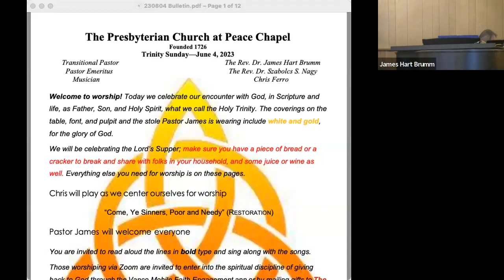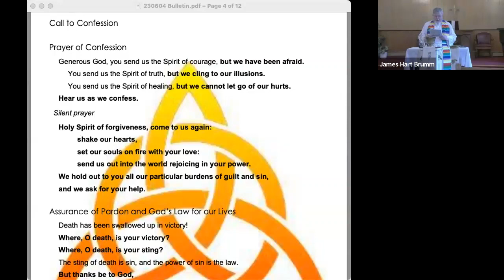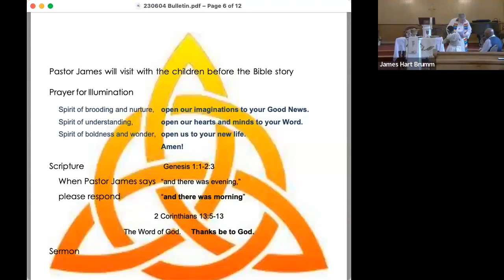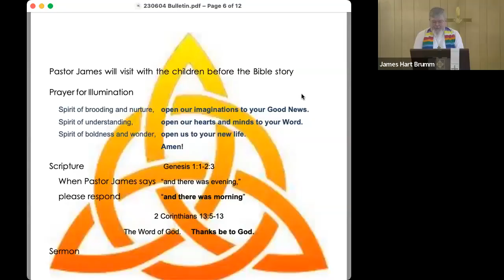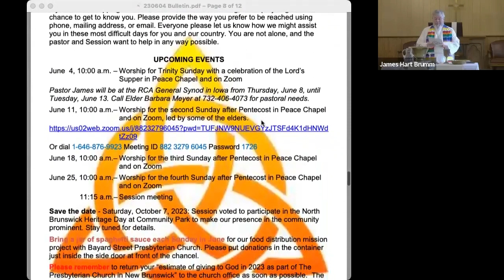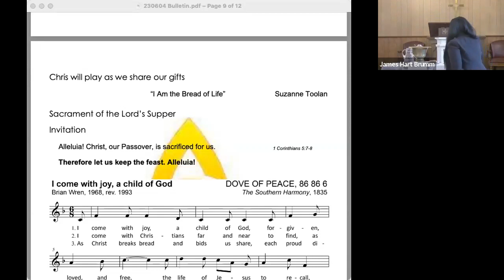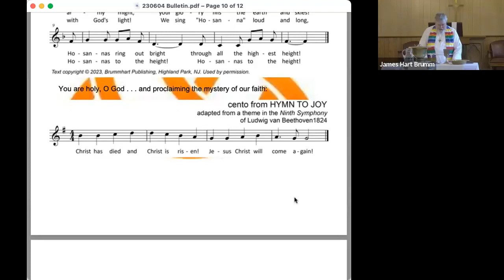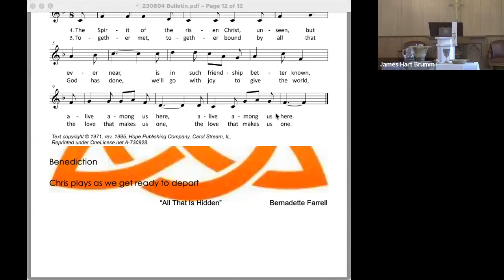Worship with the Presbyterian Church at Peace Chapel, 4 June 2023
Worship for Trinity Sunday, 4 June 2023, with the Presbyterian Church at Peace Chapel, located in North Brunswick, New Jersey, some gathered in the sanctuary, some physically dispersed, but all spiritually and technologically connected. Celebrate with us live every Sunday at 10:00 am dial , meeting ID 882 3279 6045, password 1726.